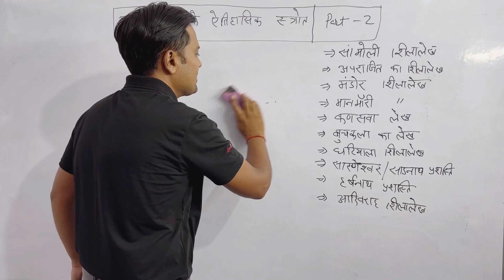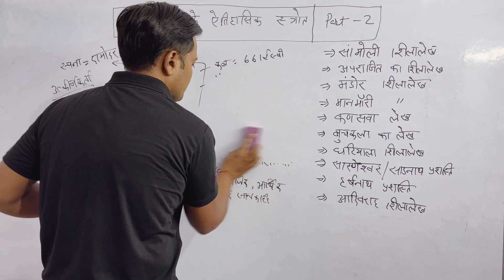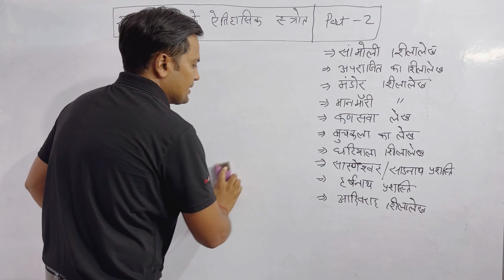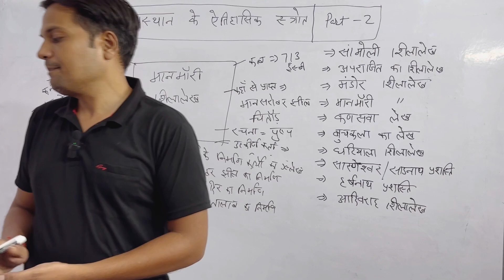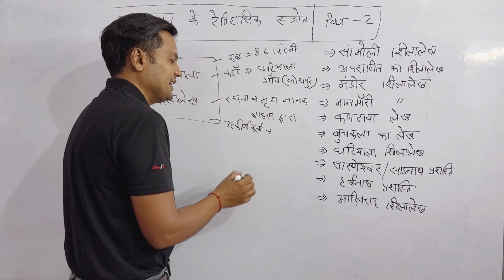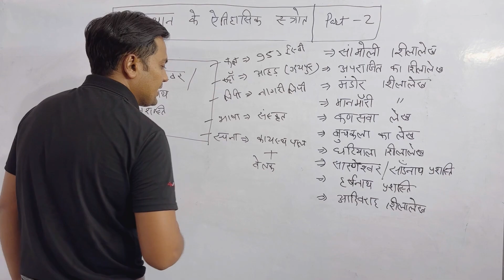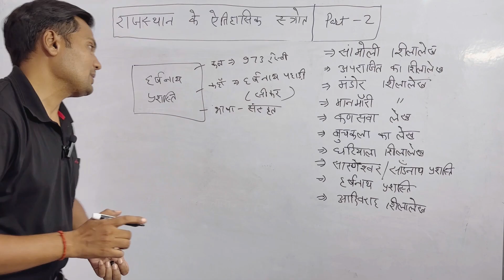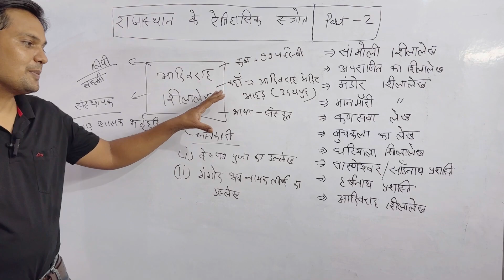rajasthan ke aitihasik strot||rajasthan ke puratatvik strot|| rajasthan gk